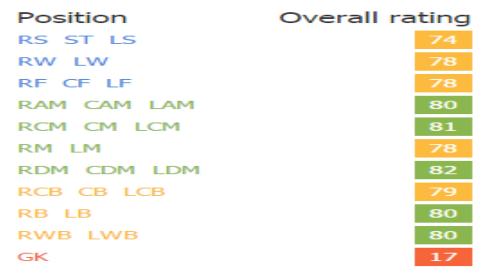FIFA 16 | Eslem Öztürk | Growth Test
A very good two way midfielder. Agile, decent pace, great passing, tackling, and marking.